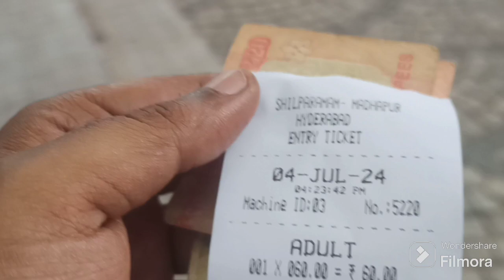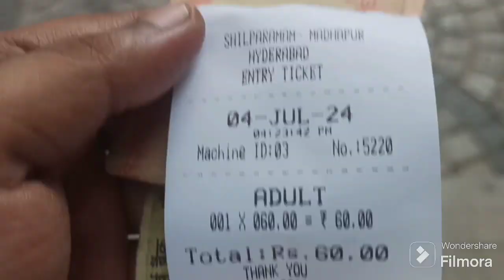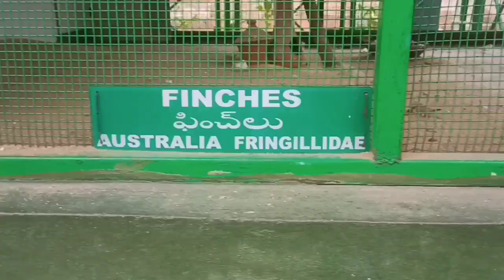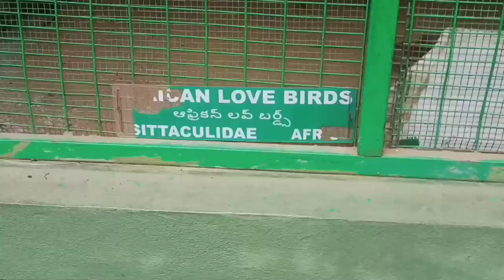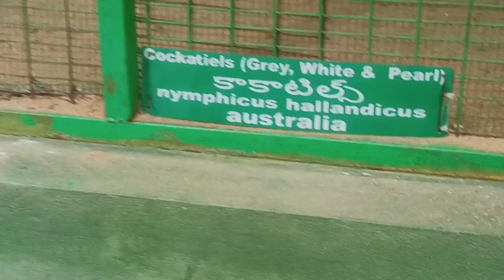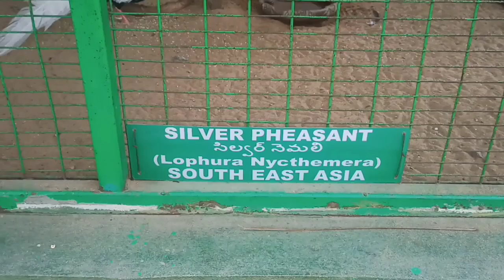Shilparamam Hyderabad | Vedic Village | శిల్పారామం | Shilparamam Hi-tech City | Full Tour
Similar searches: Shilparamam Shilparamam hitech city hyderabad Shilparamam Hyderabad Hyderabad Shilparamam Shilparamam park Hitech City Shilparamam Hyderabad